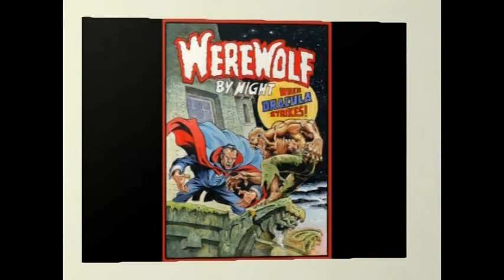PLOOG!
Mike! A special Halloween tribute to an unforgettable artist.